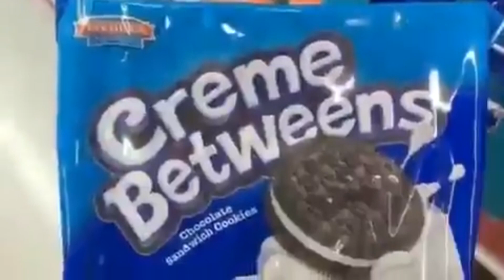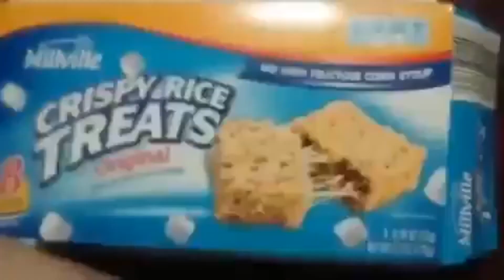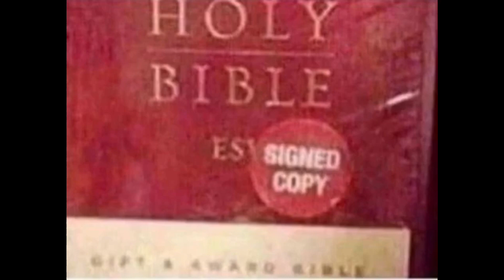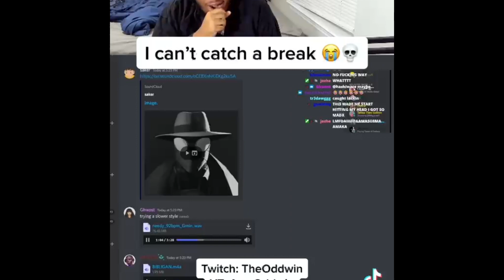Memes I stole from from discord